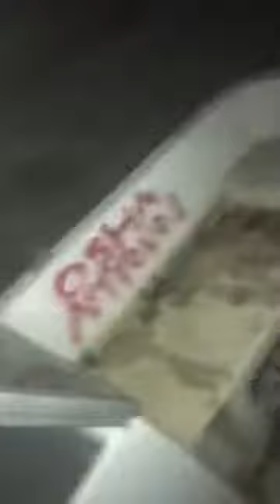Tractor boating Hillbily sports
We had a old boat and a tractor combined with a few beers but its ok it was osha approved